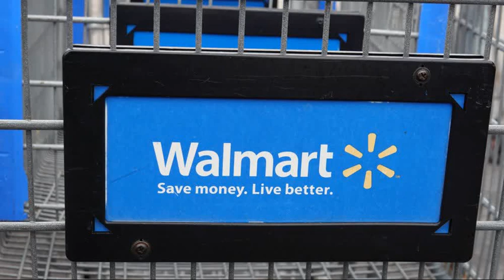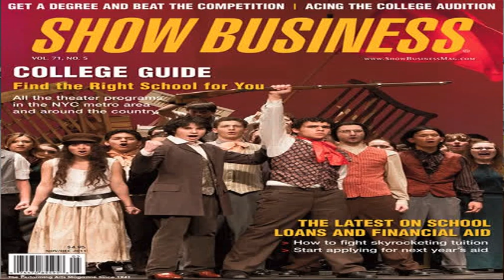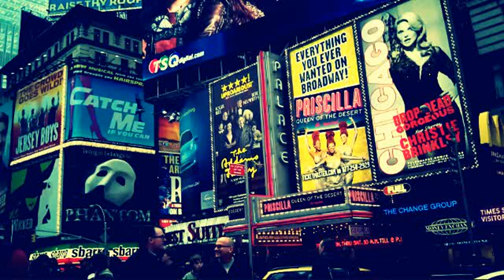THE MISTAKES TRAGIC YOU'RE REAL-LIFE PROBABLY STORY MAKING WITH GROUND BEEF OF WOODY HARRELSON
Ground beef is a staple in countless kitchens: it's versatile, tasty, and it doesn't take long to turn it into dinner. Woody Harrelson is known for his many lovable personalities — "Hollywood's wildest wild child, a raw-foodist and eco-crusader and Iraq-war protester and marijuana-legalization champion," as Esquire put it. Ever take, say, lasagna out of the freezer in the morning, only to feel like anything but lasagna by dinnertime? Not a problem with ground beef! Take that out, and your options are still wide open. Burgers, tacos, meatloaf, chili... The Academy Award nominated actor can play goofy, macho, and frightening all in the same scene. His big break came when we joined the cast of Cheers, which GQ called "what might just be the greatest sitcom of all time" and one of "the most perfect TV shows ever." Harrelson went on to win an Emmy for this supporting role and became a regular in the entertainment industry job-s1exub show business